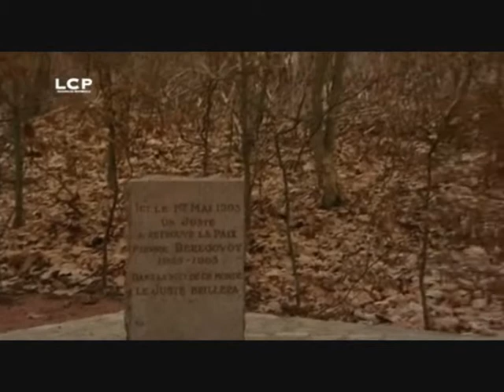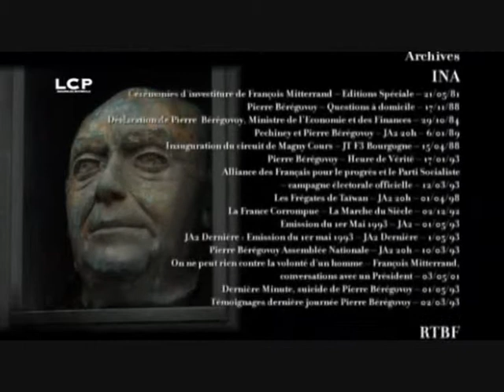"La double mort de Pierre Bérégovoy" un film de Francis Gillery /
Le temoin .